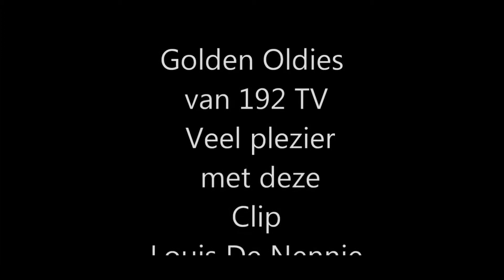Sailor - Sailor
oldies van 192 TV